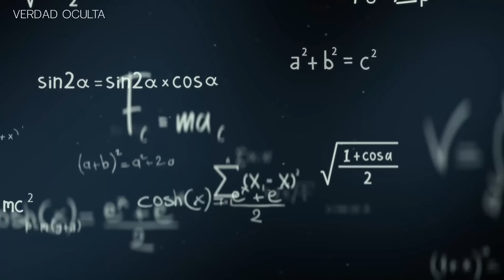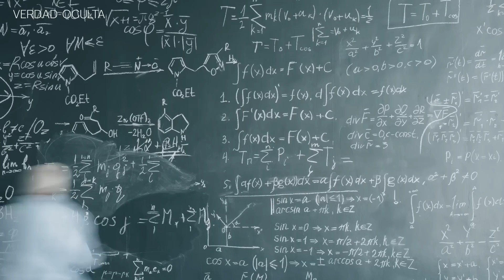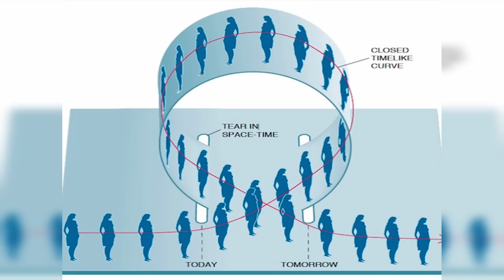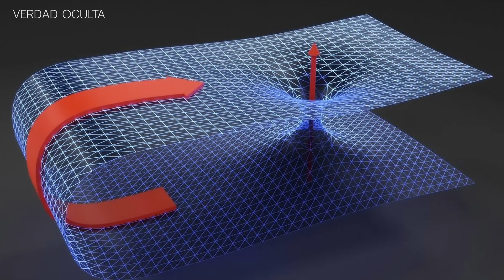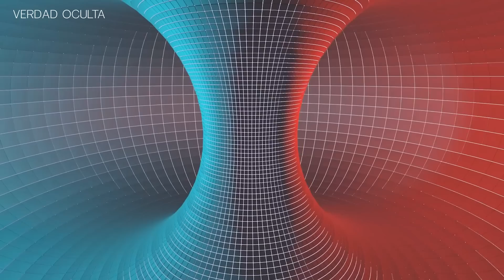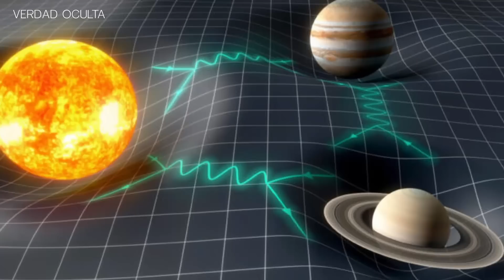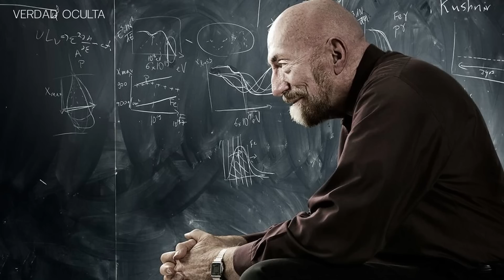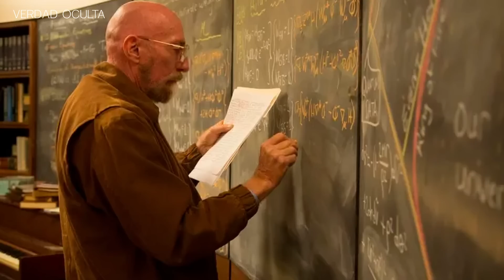Viajes en el Tiempo "El experimento Thorne"